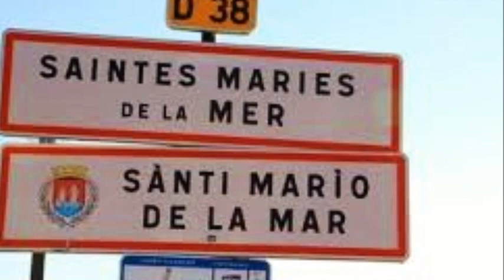La CAMARGUE La Musique et Moi Vol 2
Promenade  en pays   Camarguais